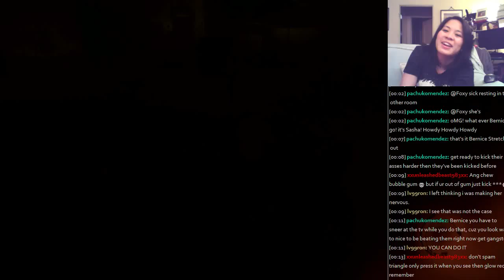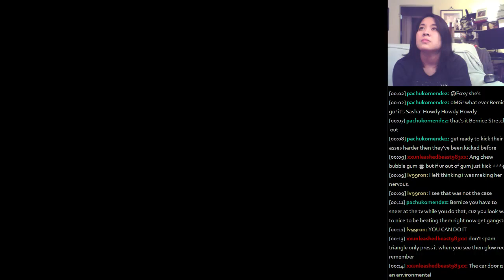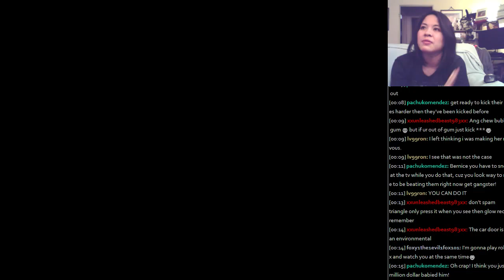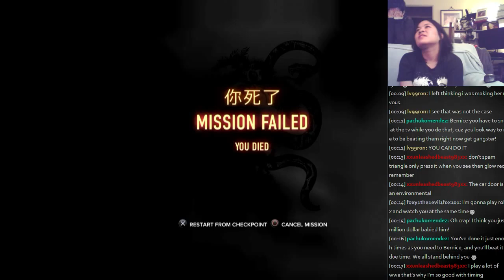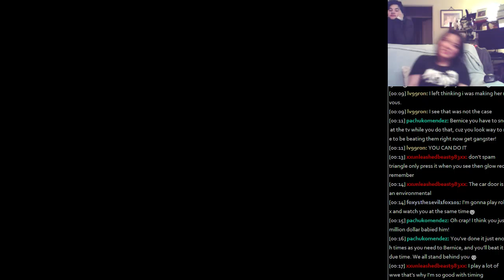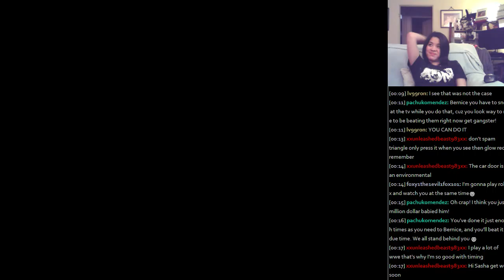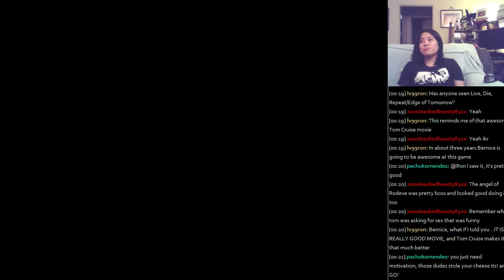Bernice plays Sleeping Dogs!!! New Game! (Sasha isn't feeing goodz... she's sick yo) - 12 / 15